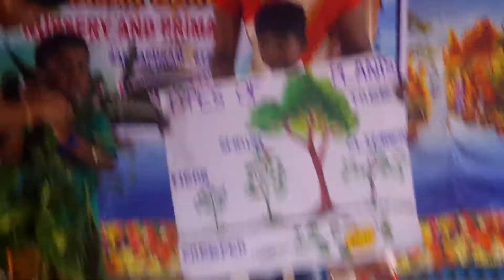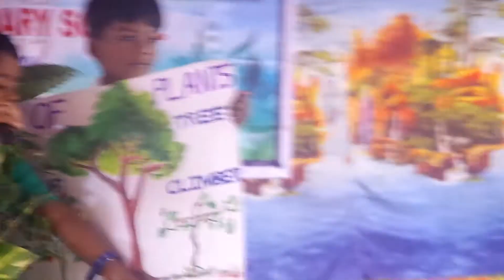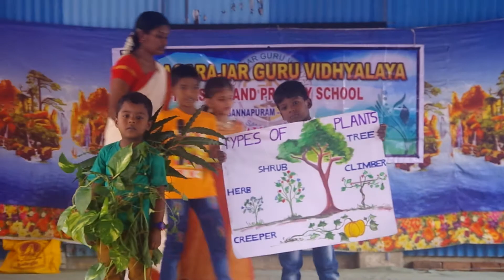Fancy Dress Plants